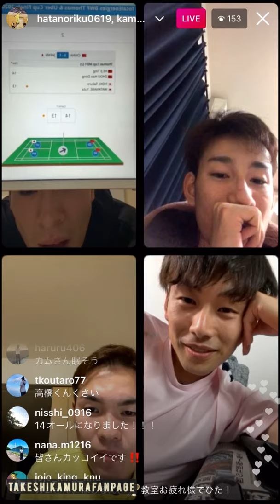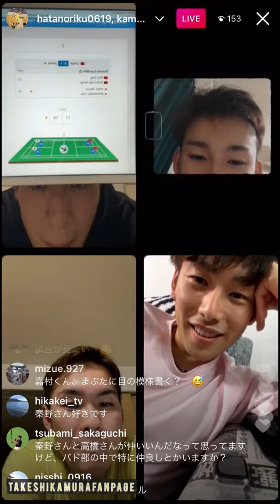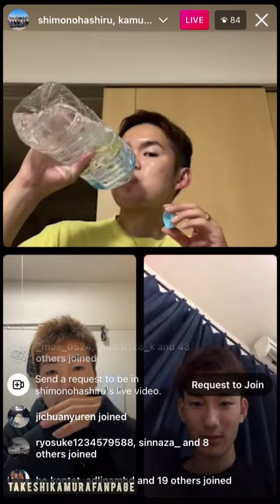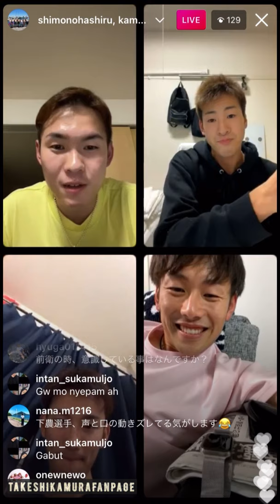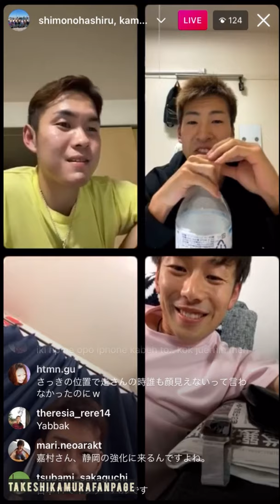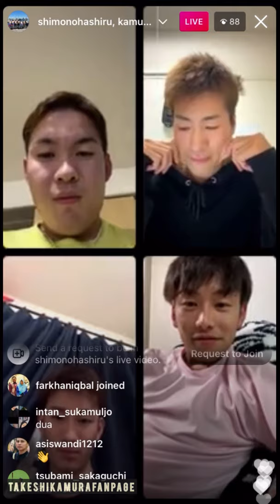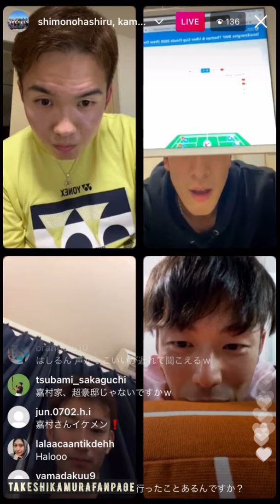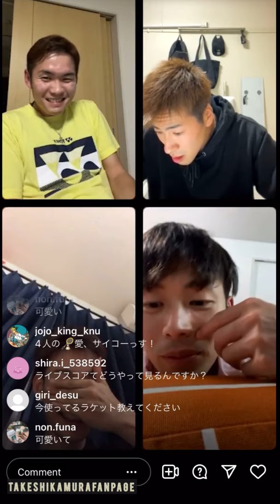Tonami Boys Instagram Live with Kamura, Hatano, Hashiru and Takahashi (October 16th 2021) PART 2